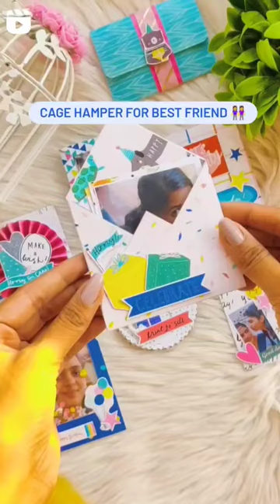cage hamper for bestfriend